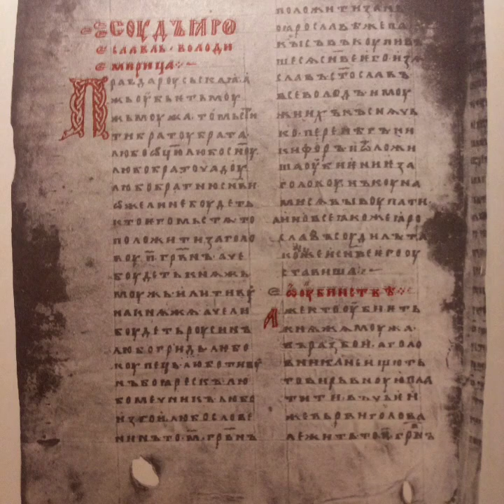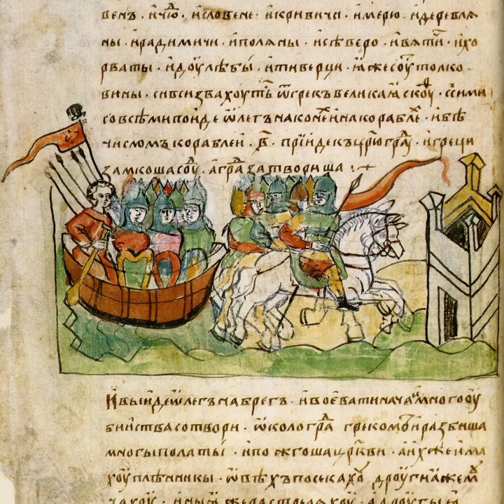Rusia - Istoria unui Imperiu ( Rusia Kieveana, invazia mongola, Cnezatul Moscovei)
Rusia - Istoria unui Imperiu, incepem demersul nostru de la Rusia Kieveana, invazia mongola si Cnezatul Moscovei. Am punctat etapele importante din istoria timpurie a triburilor slave care sub conducerea varegului Rurik au intemeiat primul stat, cunoscut sub numele Rusia Kieveana. Acesta se destrama in timpul invaziei mongole din secolul XIII. Cnezatul Moscovei se extinde si incepe ascensiunea spre ceea ce va deveni in secolele urmatoare...un mare imperiu. Vom parcurge istoria acestuia de la Ivan cel Mare la Petru cel Mare si mai departe pana la Vladimir Putin.

Daca doriti sa aflati cum a fost intemeiata Rusia Kieveana si cum au fost crestinati slavii de Vladimir I, puteti urmari materialele urmatoare:

Domenii mongole și state relicte ale Imperiului Mongol
Data 11 ianuarie 2009
Autor Lady Anu - CC-BY-SA-3.0.
Domeniile Hoardei de Aur în anul 1389, înainte de războiul Tokhtamysh-Timur
Data 5 decembrie 2006
Sursă Propria munca
Autor MapMaster - CC-BY-SA-3.0.
Bătălia Apelor Albastre
Data 8 octombrie 2012, 21:14:09
Sursă Propria munca
Autor Orlenov-CC-BY-SA-4.0.
Regatul Galiției–Volhynia sau Regatul Halych-Volhynia (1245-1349)
A fost una dintre cele mai importante puteri care a ieșit din prăbușirea Rusiei Kievene.
Autor SeikoEn - CC-BY-SA-3.0.
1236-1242 Invaziile mongole ale Europei
Data 27 februarie 2020
Sursă Propria munca
Autor Qiushufang -CC-BY-SA-3.0.
Harta Khazarilor. Încărcat din WP german
CC-BY-SA-3.0.
Creșterea Marelui Ducat al Moscovei în 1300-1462 în rusă
Data martie 2008
Sursă Propria munca
Autor Koryakov Yuri - CC-BY-SA-3.0.
Steagul lui Dmitri Donskoy (colorat conform cronicilor medievale)
Data 15 decembrie 2021
Sursă Lucrare proprie , sursa: Рабинович М. Г. Древнерусские знамёна (X—XV вв.) по изображениям на миниатюрах // «Новое в археологи в археологи», ил92 Могиста, ил92 Могиста 170—181
Autor Samhanin - CC-BY-SA-3.0.
Harta tărâmului Rusiei Kievene , 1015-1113 d.Hr., a culturii Rusiei medievale din Europa de Est.
Data 30 iulie 2009
Autor Versiunea originală (rusă): Koryakov Yuri
Traducere în engleză: Hellerick - CC-BY-SA-3.0.
Harta germană a bazinului râului Nipru
Data 2006
Sursă Francis McLloyd
Autor Francis McLloyd - CC-BY-SA-3.0.
Harta bazinului fluviului Nipru, versiune internațională (engleză/kyrill)
Data 2006
Sursă Francis McLloyd
Країни, де південнослов'янські мови є державними
Data 16 mai 2007
Sursă self-made - bazat pe: Image:slavic europe.png
Autor CrazyPhunk - CC-BY-SA-3.0.
Harta zonei rusești în secolul al IX-lea î.Hr., pentru cititorii italieni. Mappa zonei Rusiei Europene în jurul al IX-lea secol
Data 24 decembrie 2008
Sursă De la en.wiki
Autor Wiglaf
Traducător: Bukkia - CC-BY-SA-3.0.
Harta Rusiei în limba italiană
Data 25 decembrie 2007
Sursă Lucrări proprii folosind Image:Map_of_Russia-ru.svg
Autor Utilizator:Flrn , Utilizator:Historicair
Translator: Bukkia
Traducere în engleză a fișierului:Expansión territorial de Rusia.svg
Data 27 noiembrie 2020
Sursă Propria munca
Autor Mzajac - CC-BY-SA-4.0.
Principatele Rusiei Kievene de mai târziu (după moartea lui Yaroslav I în 1054)
Data 2011
Sursă Propria munca
Autor SeikoE
Expansiunea indo-europeană 4000–1000 î.Hr., conform ipotezei Kurgan .
Data 3 octombrie 2005
Sursă Propria munca
Autor Dbachmann - CC-BY-SA-4.0.
Carta dei gruppi etnolinguistici del Caucaso
Data 19 iulie 2007
Sursă Vectorizarea hărții CIA
Autor Pmx- CC-BY-SA-3.0
Engleză: limbi uralice
Data 24 decembrie 2012, 14:32:15
Sursă Propria munca
Autor Otoman gratuit - CC-BY-SA-3.0
Русский: Самарская обл., село Новодевичье
Data 18 august 2005
Sursă Propria munca
Autor Юрий Гусев - CC-BY-SA-3.0
Rusia kievană în secolul XI...CC-BY-SA-3.0